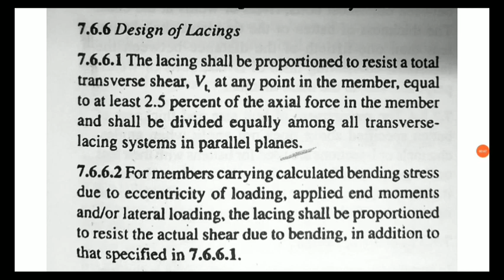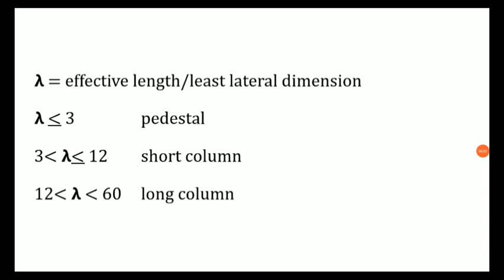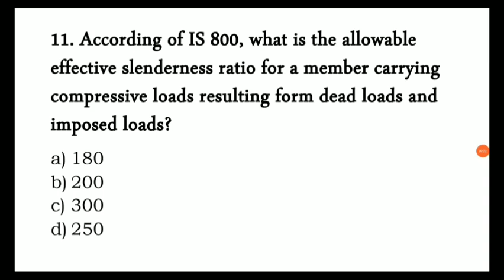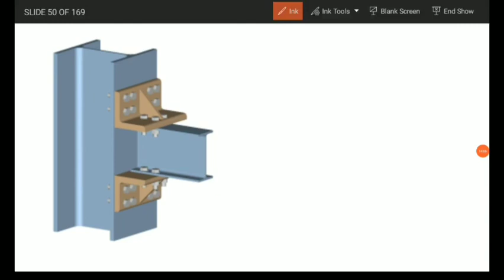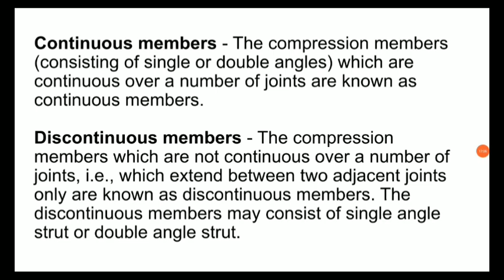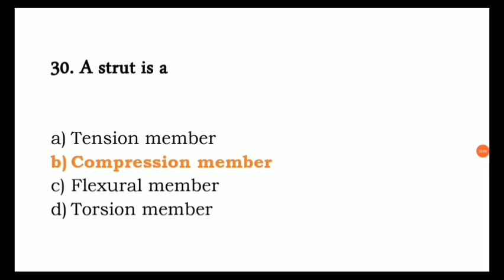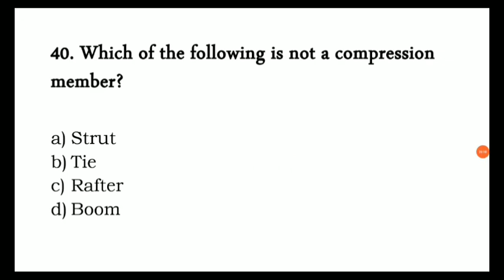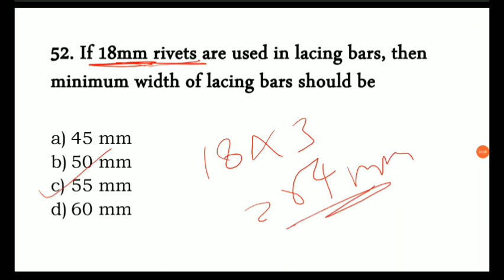Compression Members Important MCQ previous yearquestion/Design of Steel Structure#jkssbje#sscjecivil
jkssbje2023MCQ s for RCC RCC Civil Engineering#jkssbje
Jkssb je / IMPORTANT MCQ QUESTION/previous year question  mcq
JKSSB JE 2023 MCQ s for rcc soilmechanics previous year question
Jkssb-JE.2023/previous year question Civil Engineering
jkssb je civil engineering
civil engineering preparation
jkssb je civil engineering preparation rcc engineering